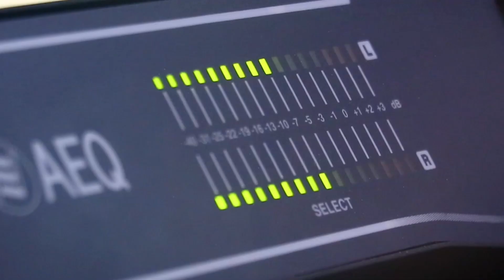EXCLUSIVE: TEMBA ALIPUKA - “ASLAY ALINIKOSEA, ALIGOMA KUFANYA WIMBO WANGU” | FUNKY FRIDAY..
NGULI wa Bongo Fleva, Mhe. Temba, amefunguka mambo mbalimbali kuhusu muziki wake kupitia kipindi cha FUNKY FRIDAY Kinachoruka Hewani kupitia 255 Global Radio kila Ijumaa kuanzia saa 4 kamili usiku...